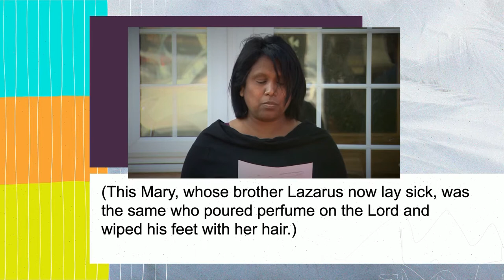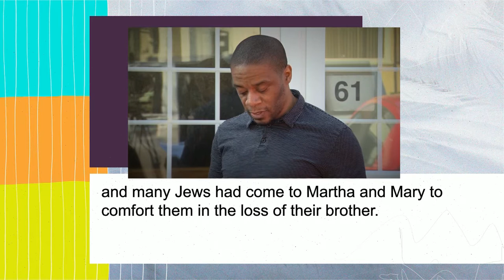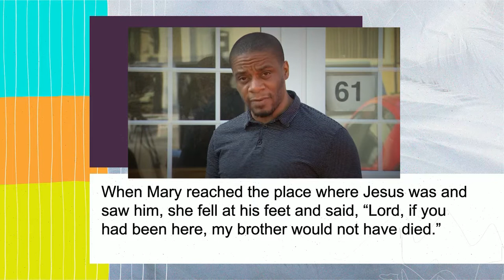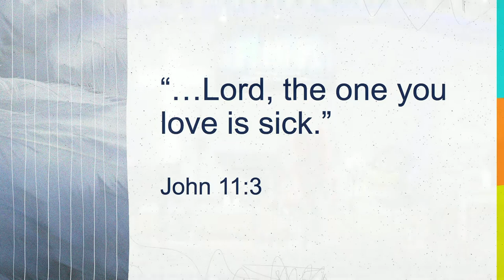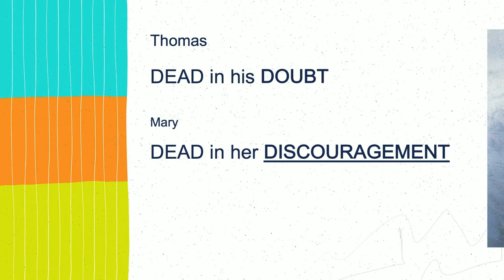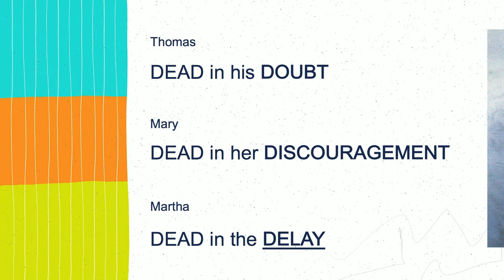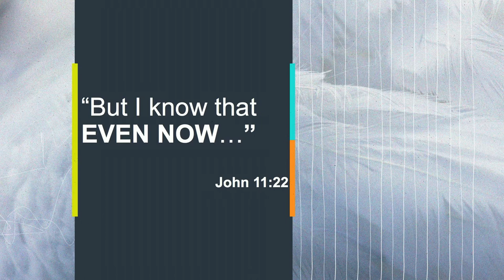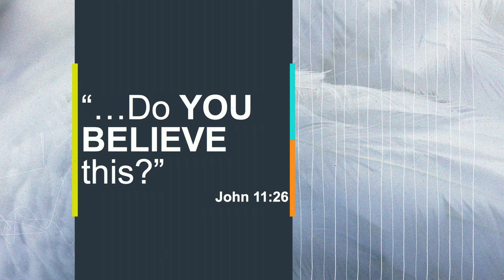Easter Series//Resurrection Sunday//Jodie Collins//12 April 2020